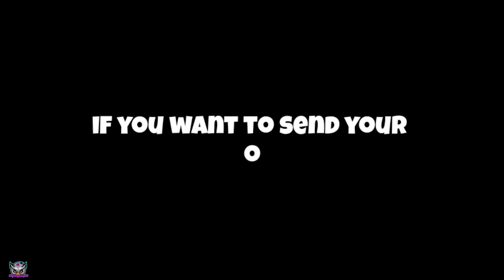Saddest moments in Himlands Season 4🔴 yessmartypie, Ezio18rip, dream boy, Falana g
Video credit -

⚫MceditsFLB

⚫Jiffy

⚫Aadil Aftab

⚫Ady op

⚫Bhawesh Daiya

Music used –
🎵Passion' by @Sappheiros 🇺🇸 | Sad Music For Videos (No Copyright) 😢

HII
FRIENDS